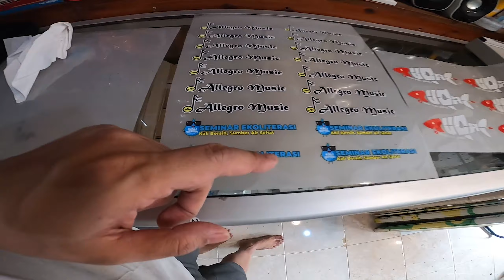Proses Produksi Sablon DTF di 4 jenis Topi Yang Berbeda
Video keseharian

Thanks!